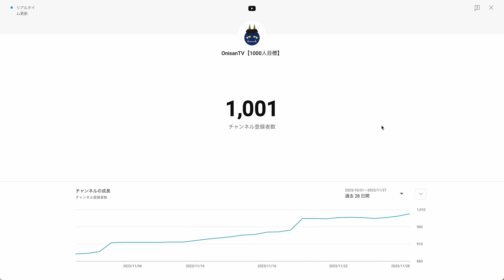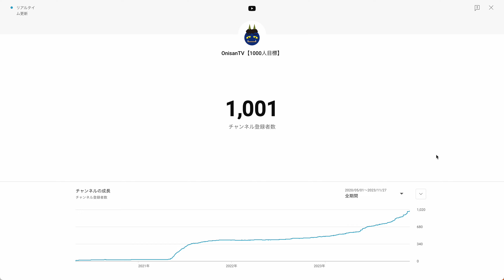チャンネル登録者数1000人いくまで配信！！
いつもみてくれてありがとう！！